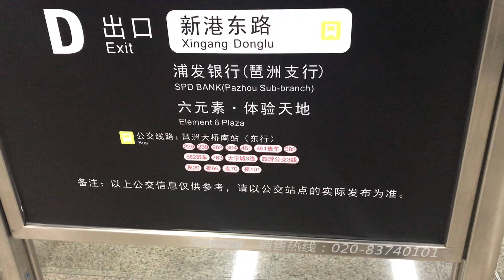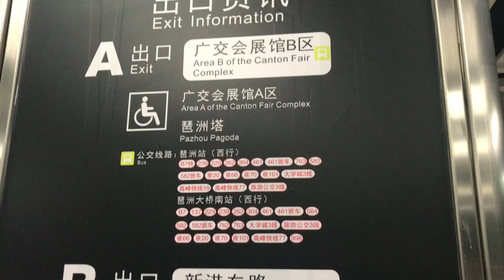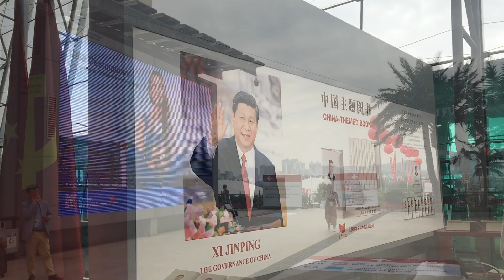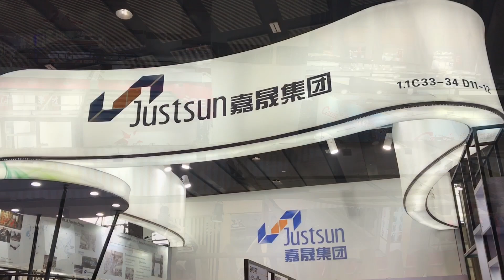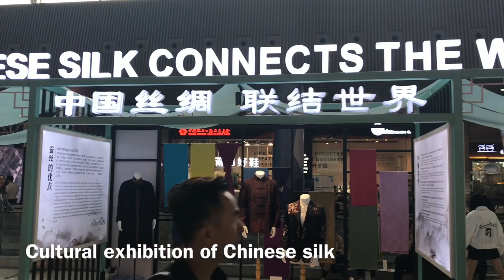Walkthrough China Import and Export Fair(Canton Fair)